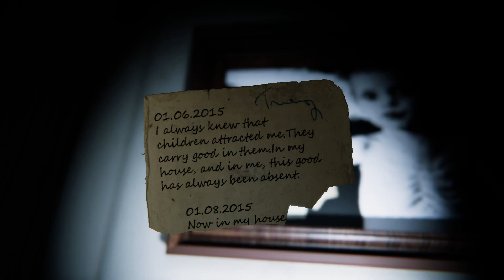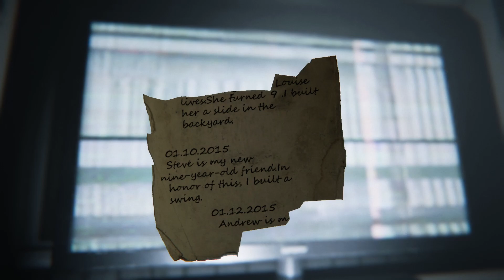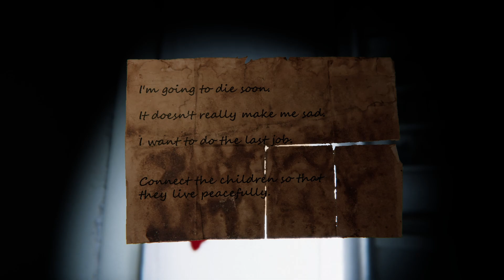DON'T GO IN THERE (Let's Play: 9 Childs St) [Itch.io Roulette #5]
"9 Childs St - is a demo horror game . You play as a child who began to notice strange things in an abandoned house opposite in which an old toy creator lived, and somehow at night secretly from his parents, taking only a flashlight, he decided to see what was happening in this house. But as it should be in a horror, it turns out that this place is fraught with a terrible secret."

Hi all! Jay and I decided to look around Itch.io for any short horror games to play and stumbled upon this one! We know nothing about this game, so we thought, why not sit down and give it a shot? You're welcome to join and get scared with us!

Follow @NoveIhouse on Twitter for updates! :-) We also post highlights of our lets plays on our Tiktok, Twitter and Instagram!